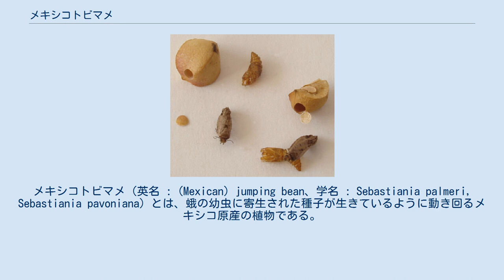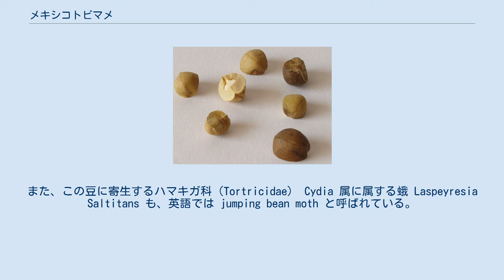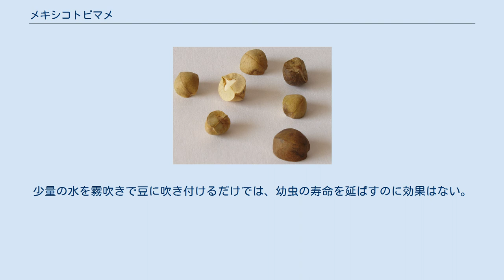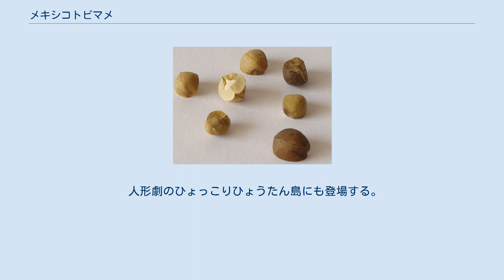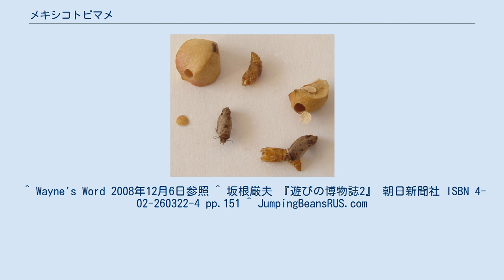メキシコトビマメ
メキシコトビマメ（英名 : (Mexican) jumping bean、学名 : Sebastiania palmeri, Sebastiania pavoniana）とは、蛾の幼虫に寄生された種子が生きているように動き回るメキシコ原産の植物である。
この種子は、メキシコ現地では brincador （ブリンカドール、スペイン語で「這い回るもの」あるいは「跳ねるもの」の意味）の名で知られる。
メキシコトビマメは外見的には直径7 - 10ミリメートルの黄褐色から茶色の小さな豆であり、内部に小型の蛾の卵が産みつけられた植物の種子の一種である。
この蛾の幼虫の動きにより、豆は跳ね回る。
豆自体はトウダイグサ科メキシコトビマメ属に属する Sebastiania palmeri あるいは Sebastiania pavoniana の潅木の種子であり、この潅木自体がしばしば英語では Jumping bean と呼ばれる。
また、この豆に寄生するハマキガ科（Tortricidae） Cydia 属に属する蛾 Laspeyresia Saltitans も、英語では jumping bean moth と呼ばれている。
 出口の穿たれたマメと、寄生していた蛾とそのサナギの殻 Sebastiana pavoniana は岩石質の砂漠の斜面や峡谷に生える落葉性の潅木で、冬には鮮やかに紅葉する。
この潅木は春から夏にかけて花を咲かせ、寄生する蛾はこの雌花の子房に産卵する。
 卵が孵化すると幼虫は種子を内部から食い荒らし、種子の中身は空洞状になる。
幼虫は糸を分泌して、自分の体を空洞化した種子の内側に固定する。
 幼虫は種子の内側で休眠状態のまま数年間程度生存することが出来る。
幼虫を取り巻く湿度等の環境が適当であれば、幼虫は一定期間の後蛹の状態になる。
通常は春、羽化した蛾は後に蛹の殻を残し、豆の表面に開けた丸い扉状の出口を通って脱出する。
この銀灰色の小さな蛾は数日の寿命しか持たない。
 種子が跳ね回るのは、種子を乾燥させる熱気から幼虫が身を守るための生存手段によるものである。
太陽の紫外線は低い気温の中でも種子を跳ね回らせるが、種子が長時間直射日光に晒されれば低い気温であっても種子は乾燥し、内部の幼虫は死ぬ。
 メディアを再生する メキシコトビマメは英語圏ではメキシカン・ジャンピング・ビーン (Mexican jumping bean)の名で知られ、アメリカ合衆国では今もなお広く販売されており、イギリスでは1970年代の人気玩具であった。
掌に握りこむなどしてビーンを急速に暖めると、内部の幼虫が痙攣を起こして周囲の糸を引っ張り、特徴的な跳ね回り運動が引き起こされる。
これを「ジャンプ」と呼ぶのはいささか誇張表現であるが、ビーンははっきりと視認出来る速さであちこち動き回る。
 箱から出して手の中で数分間暖める事で、ビーンは活発に動くようになる。
また、ビーンの片面は微かに緑色を帯びており、もしビーンが茶色に変色し始めたら、それは中の幼虫が死にかけている証拠である。
耳元にビーンを近づけてみて、中からカラカラという音がしたなら、内部の幼虫は完全に死んでいる。
 1960年代にはこのビーンの名前を冠したプラスチック製の玩具が製作され、複数のパッケージで販売された。
玩具のビーンは薬のカプセル剤によく似た形をしており、内部には金属球が入っていた。
カプセルが置かれた場所を傾けてやると、内部の金属球がカプセルの端に転がり、カプセルは痙攣するような動きを見せる。
 日本では植物防疫法により、この種子の国内への持ち込みは禁止されている。
 豆の脱水を防ぎ水分を補給するためには、1か月に1回か2回、塩素を含まない水（市販のミネラルウォーター等）に豆を4 - 5時間浸す必要がある。
いくつかの地域で水道水に混入されている塩素は、内部の幼虫を殺してしまう。
あるいは塩素の含まれた水道水を蓋をしていないコップに入れて約6時間ほど放置する事で、塩素を発散させて使う事も出来る。
少量の水を霧吹きで豆に吹き付けるだけでは、幼虫の寿命を延ばすのに効果はない。
豆は冷たく乾燥した場所に保管されねばならない。
冷凍保存をすると幼虫が死んでしまう可能性がある。
 メキシコトビマメに寄生する Laspeyresia Saltitans は、メキシコのソノラ州、シナロア州、チワワ州原産であるが、ソノラ州アラモスは同地が「メキシコトビマメの原産地」であると主張している。
こ...